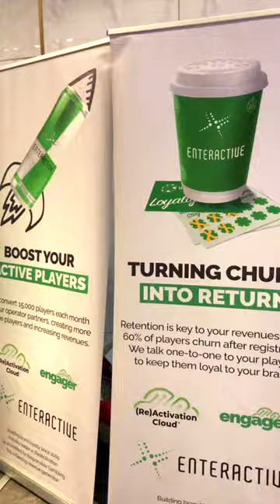Betsson | Gelato Day 2023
Curious about what sets our client's players apart? Discover our secret sauce for fostering lasting engagement and satisfaction. Just like serving up their favorite scoop of gelato, we go the extra mile with personalized service. 🍦